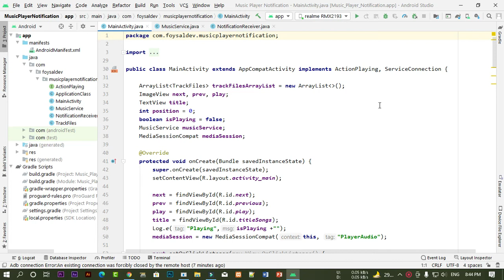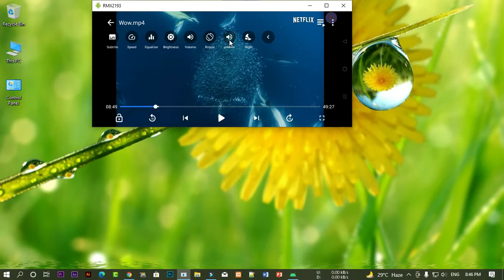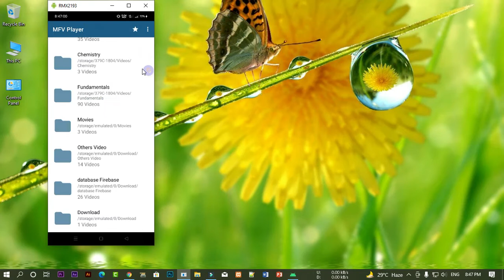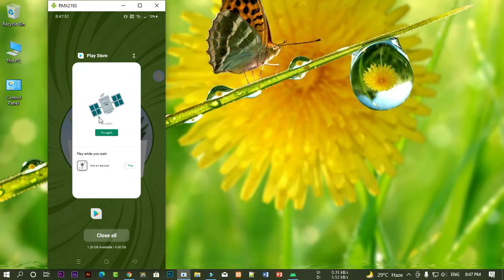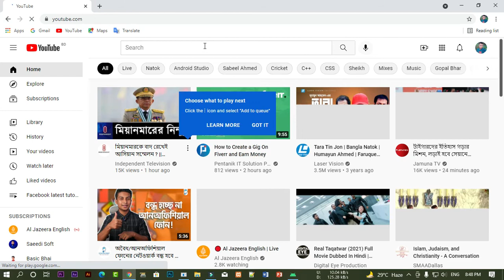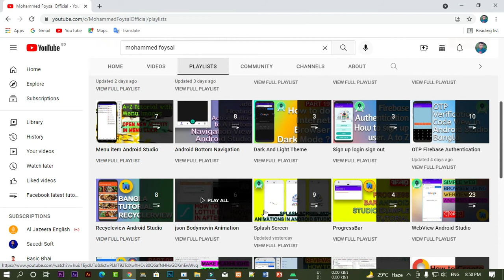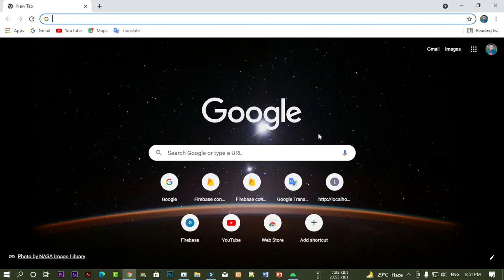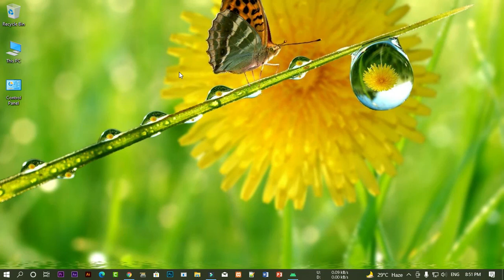অ্যাপ ডেভেলপমেন্ট নিয়ে কিছু বলি।। Let me say something about app development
Let me say something about app development.